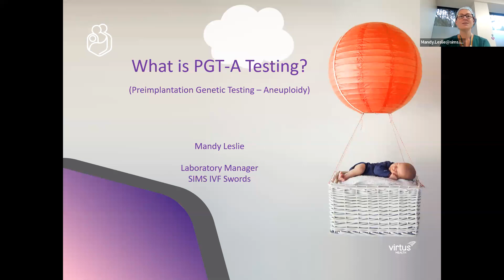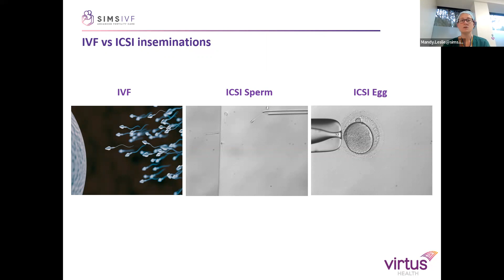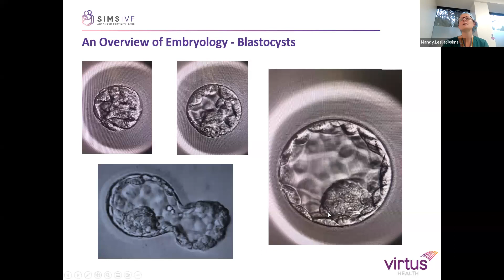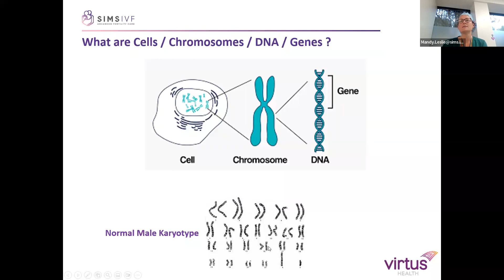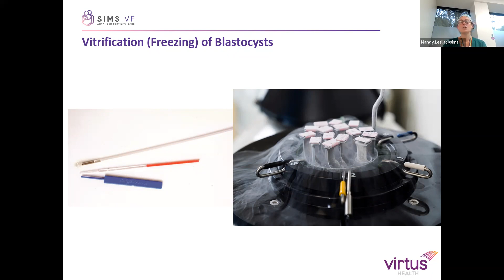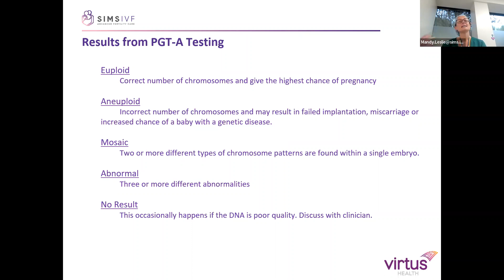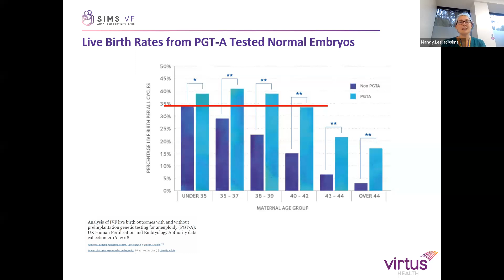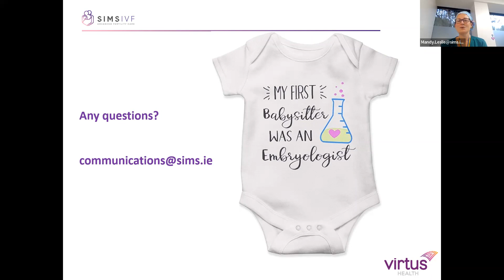What is PGT-A testing?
Find out about the PGT-A process with Lab Manager Mandy Leslie.